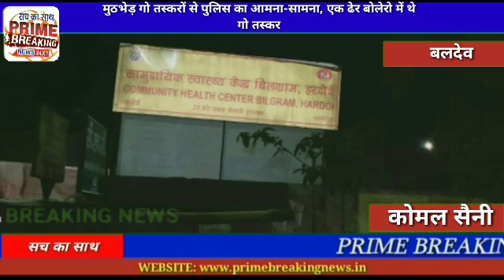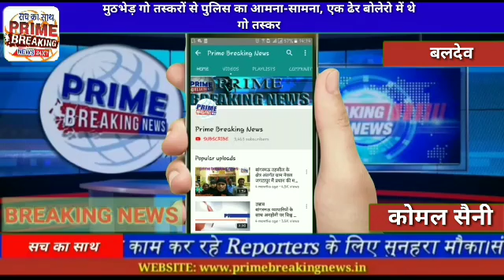समुदायिक स्वास्थ्य केन्द्र बिलग्राम का मुख्य गेट बंद होने के कारण मरीज को परेशानी का सामना करना पडता